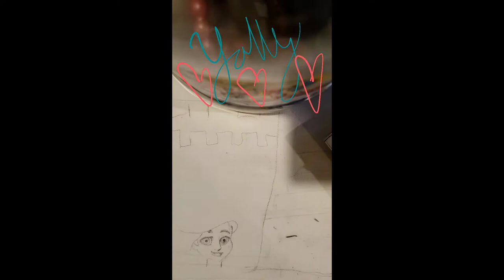FRESNO ARTIST The Little Mermaid Water color Art !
Thank you for visiting me!

I love little Mermaid.